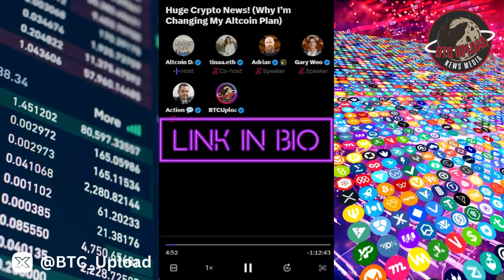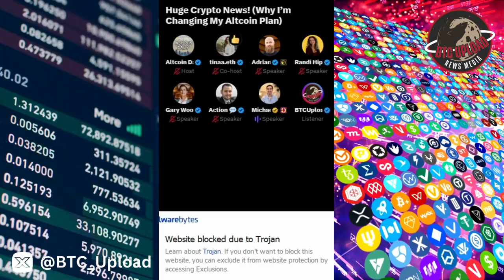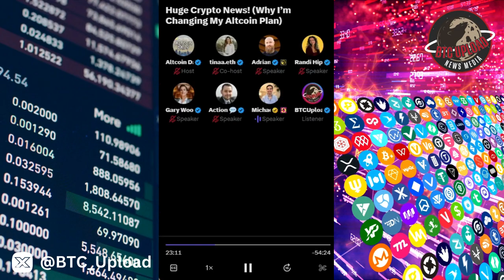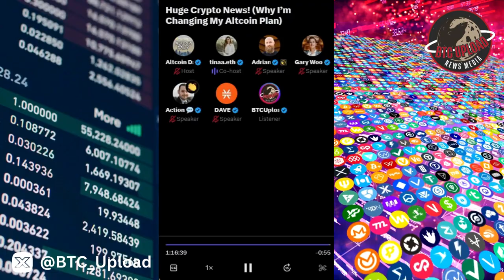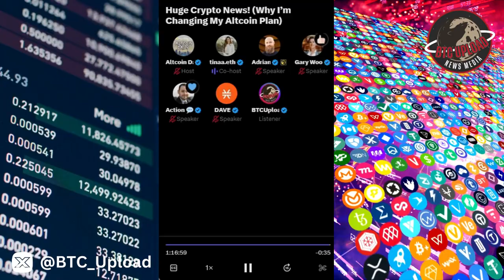🚨 Breaking Crypto News: A Shift in Altcoin Tactics You Can't Ignore!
In this groundbreaking video, I unveil game-changing developments in the crypto space that have compelled me to reevaluate my altcoin strategy. Join me as I dissect the latest news, providing insights that will reshape the way you approach your cryptocurrency investments. Don't miss out on this crucial update that could redefine your crypto journey! 🚀